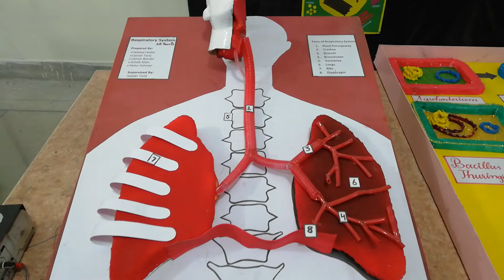Working Model of Respiratory system of human